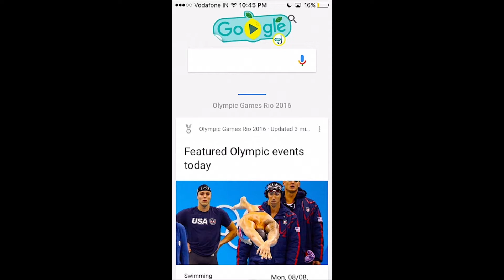Google 2016 Doodle Fruit Games Play On iOS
We’re excited to introduce the 2016 Doodle Fruit Games! For a limited time only, play free games in the Google app. Just tap the homepage Doodle to play. Ready, set, fruit!

Get the latest on the Olympics Games Rio 2016:
• Search “Olympics” to get the event schedule, results, and medal counts.
• Get info for a specific country, sport, event, or athlete
• You’ll also see an option to turn on automatic updates for top events and medal wins, so you don’t miss a moment.

Updates in our previous release:
• Revisit recent pages for 7 days — based on your feedback, recent pages and searches are now accessible longer. Try it by tapping the “recents” icon (found on the top right corner of the homepage, or to the right of the “G” button).
• Forward button — we’ve added a new forward button to help you quickly move back and forth between pages.
• Improved voice search — voice search now works better in noisy environments.